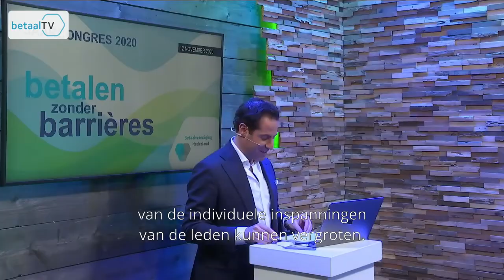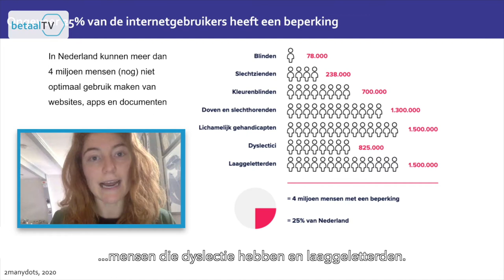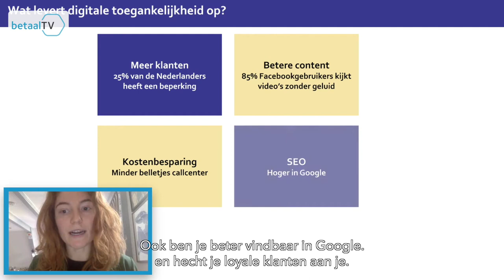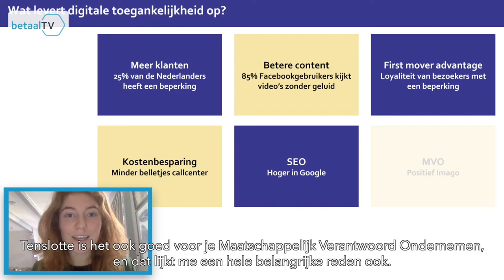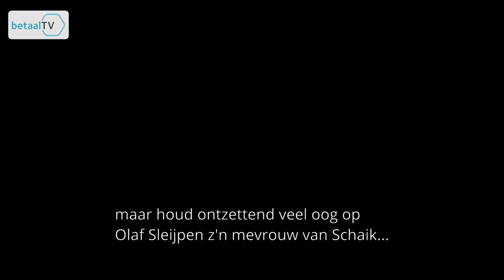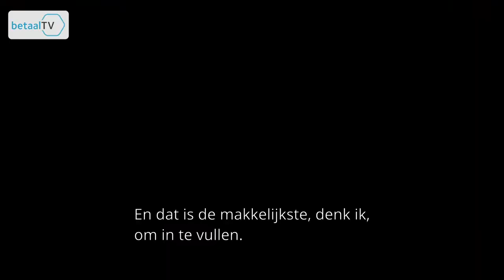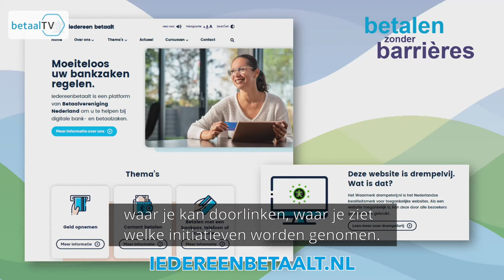BetaalTV - Jaarcongres Toegankelijkheid Betalingsverkeer